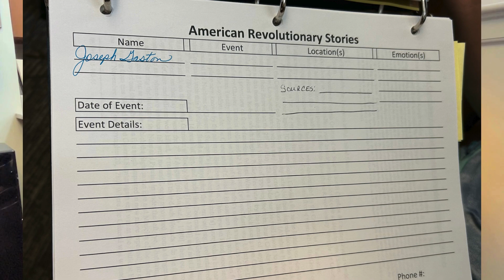Collecting Stories Episode 3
RABBIT SEASON is what it seems to feel like when tracking down so many different local Revolutionary War stories at once! Because our history is so interconnected, often times even when we are researching one individual's story, we will end up taking notes and asking questions about other people who appear in the story - who each have a story of their own! Help us track down these family stories! If you have information about your own family's history, or if you know someone who has family stories from the American Revolution, reach out to us or comment below so that we can continue to piece together this great puzzle!
Forms are available at the Gaffney Visitors Center and Art Gallery to help record what you know about your family's history!